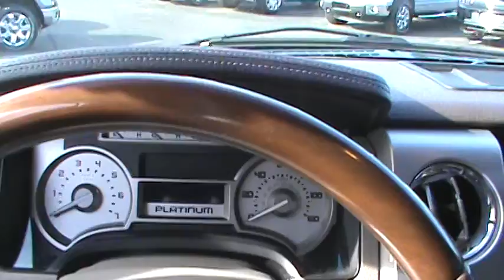FOR SALE 2009 FORD F-150 PLATINUM 42K MILES!! STK# 30334A